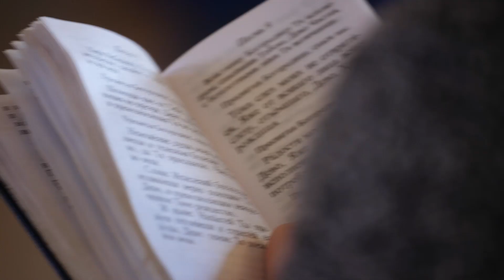Читаем Евангелие вместе - Иерей Михаил Габышев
Священник Спасской церкви в Олекминске иерей Михаил Габышев читает Евангелие на якутском языке!